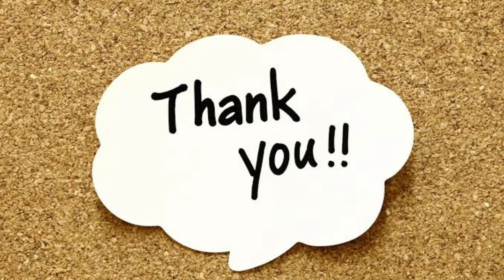ఒక్కసారి కాకరకాయతో ఇలా చేసారంటే, కాకరకాయ అని చెప్పినా ఎవరూ నమ్మరు | Stuffed Bitter Gourd |Kakarakaya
ఒక్కసారి కాకరకాయతో ఇలా చేసారంటే, కాకరకాయ అని చెప్పినా ఎవరూ నమ్మరు|| Stuffed Bitter Gourd recipe || Kakarakaya purnam.
for stuffed bitter gourd recipe we need below ingredients.

Bitter Gourd 1/2 kg
Buttermils 1/4ltr
garam masala 1/2 table spoon
pinch of turmeric powder
oil